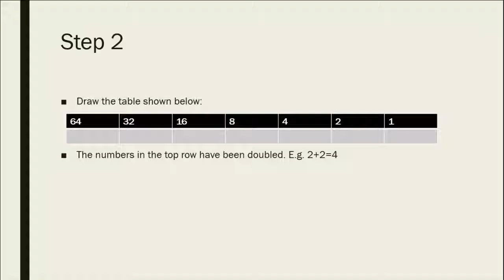How to convert binary to decimal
This is an IST tack on how to convert binary to decimal.